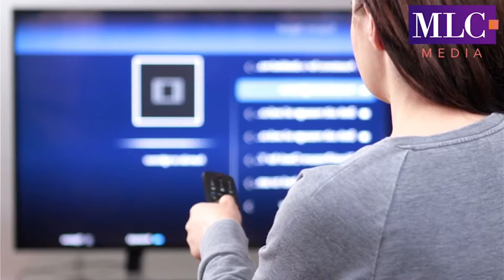Karla Contreras - Jugo quemador de grasa abdominal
Este martes, Karla Contreras nos trae un receta para un delicioso jugo que ayuda a quemar grasa. Compártelo!